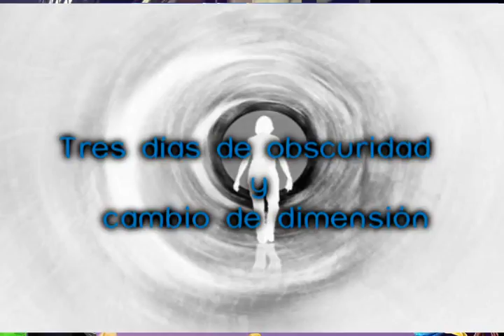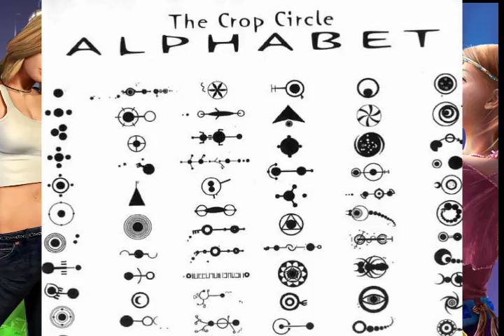Tres dias de obscuridad y cambio de dimension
Tres días de obscuridad  y cambio de dimensión
Hablaremos de un tema muy difundido en estos días ya por muchas personas alrededor del mundo, sobre los 3 días de obscuridad, sus causas y consecuencias.
Se habla que para que nazca lo nuevo tiene que morir lo viejo. Así antes de que surja una nueva raza de luz, fraternidad, y amor, tiene que morir dentro de cada persona lo negativo, ya los vicios, lo degenerado , lo perverso , cruel y egoista.
Se profetiza que los tres días de obscuridad, será dicha para unos y desgracia para otros, pues al mismo mal no le será tan fácil el gobernar mas, será eliminado de raíz. El fin profetizado, pronosticado apunta al final del 2012 y principios del 2013. Pero cual serán las causas que provoque dicho fin de la raza humana y que solo se salven unos pocos.
Iniciemos pues, 3 días de obscuridad sucesos extraordinarios Y lejos de creer se pueden convertir en una realidad,  escrito en la Biblia en el Apocalipsis de san Juan , se advierte 3 días de obscuridad, que ocurrirá en la tierra, cual son las causas posibles de que ocurra ello, una tercera guerra mundial es lo que mas se habla que suceda. Los principales países súper-potencias ya No, son los únicos que tienen sus bombas atómicas, ya son varios los países que en secreto cuenta con sus bombas de Hidrogeno o Bombas Químicas mortales u otras. Si  la tercera guerra mundial, estalla, dejaran de existir ciudades enteras en pocos minutos, y con sus consecuencias nefastas de robos, crímenes, hambre, desesperación, muerte, etc. Ante esta situación, las bombas de terror, surgirán efectos tan negativos, que en pocos días la atmosfera será alterada negativamente al grado de dejar la tierra en  total  obscuridad. Entonces se habla que lo perverso y cruel de los humanos, harán despertar lo que nunca creyeron que existía en las cuevas, moustros ocultos saldrán a la tierra para eliminar totalmente a la mayor parte de los humanos. Los extraterrestres intervendrán en cierta manera para que sean separados los malos de los buenos, con su tecnología extraterrestre realizaran prodigios al apagar totalmente todo aparato eléctricos, no funcionara nada de los aparatos eléctricos, no habrá luz del sol o electricidad,  totalmente obscuros, entonces los moustros del inframundo o infierno harán su obra de eliminar o matar a cualquier persona gobernada por lo negativo o inferior, es decir los marcados con el numero de la bestia 666, es decir los gobernados por el mal o desorden como criminales, mentirosos, violadores, codiciosos, iracundos, orgullosos, etc. Este suceso fuera de lo normal, será provocado por el mismo hombre y provocara la JUSTICIA e Ira de Dios, donde permitirá que salgan los moustros que existen en las regiones infernales o del abismo, su objetivo será el que tiene que morir, morirá. Serán perseguidos muchos hasta ser eliminados de la tierra, noche de terror para unos y para otros de alegría, al ser raptados en secreto por los extraterrestres que solo esperan el momento preciso para salvar a los pocos que se purificaron o buscaron a su DIOS PADRE –MADRE INTERNO particular.
Ahora las causas porque se prepara la tercera guerra mundial, se habla que surgirá por la banca rota de la economía mundial, por no poder sostener ya a la humanidad, ya por el desempleo global, ya también por no poder dar abasto a millones de personas para alimentar, ya por el fin del petróleo y aun por el  tanto abuso de alimentos y aun por su desperdicio de los alimentos a lo bruto tirados a la basura...